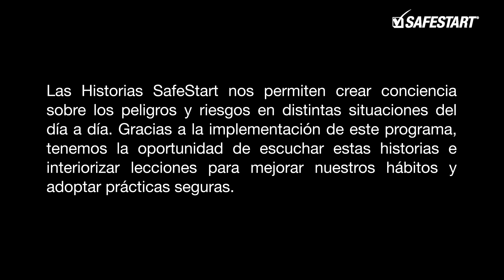📽️ SafeStart | ¡Conoce la historia de Marco Barrezueta!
Conoce la historia de Marco Barrezueta, Jefe de Operaciones de Ferreyros.